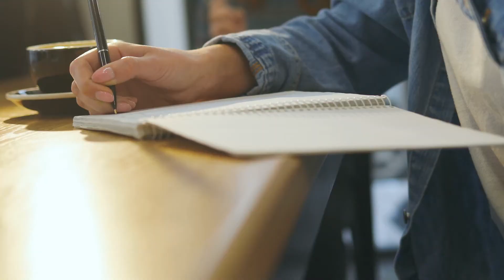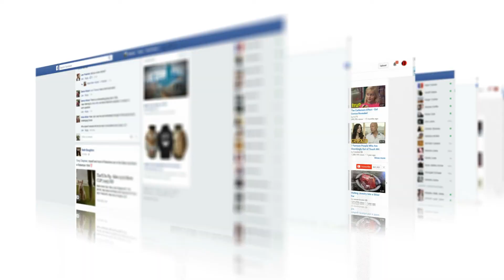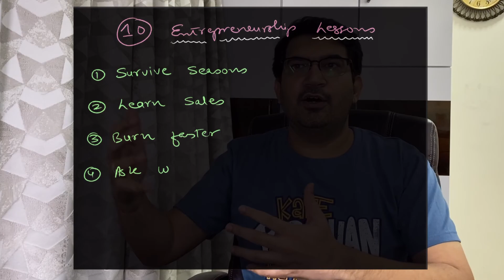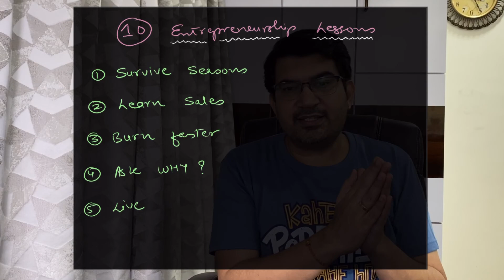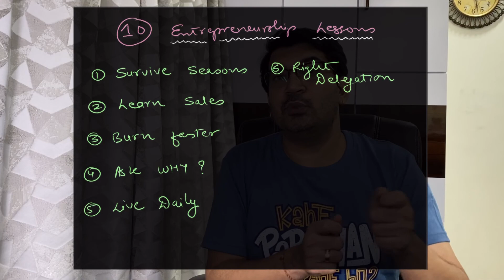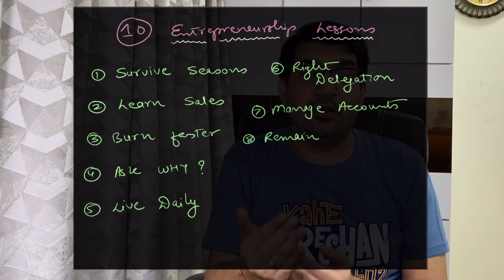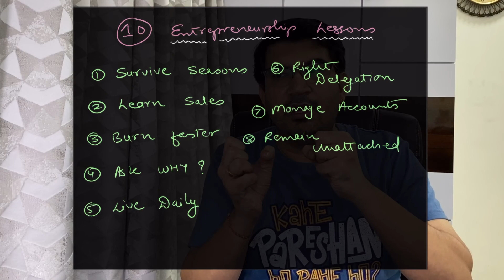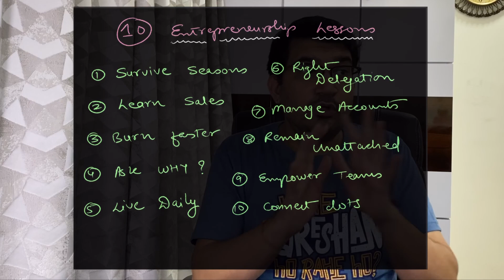10 REAL lessons from a decade of Entrepreneurship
Are you planning to start your own venture, be an Entrepreneur and succeed in the Startup Hustle? Or have you already started a company and thinking what's next?

This video is a series of lessons that I have learned over the last 10 years which majorly comprises running my own venture. I hope you learn a few good insights out of my experience and benefit from the video.

Books worth checking out on Entrepreneurship

The Lean Startup
Zero to One
Hard Things about Hard Things